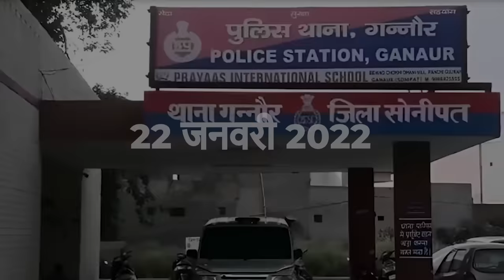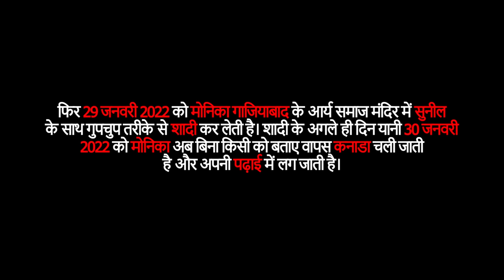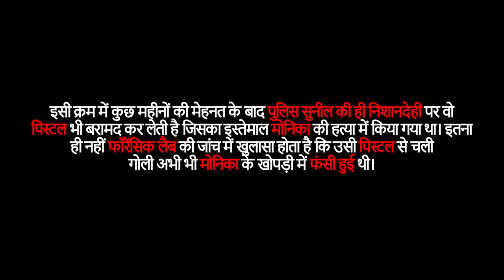Monica Murder Case 2022 | Rohtak की इस लड़की की कहानी रुला देगी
This is the story of Monica from Rohtak. She was 23 years old and was pursuing higher education in Canada. She fell in love with a man called Sunil in India and was headed towards a happy life ahead. But destiny had other plans in place. She was killed and her skeleton was found 9 months later. Find out who killed her and why in this video.

We request you to pray for the departed soul and hope that people learn from such cases. Please be respectful to her and her family when you comment on this case.

ये कहानी है रोहतक की मोनिका की. वह 23 साल की थी और कनाडा में उच्च शिक्षा प्राप्त कर रही थी। उसे भारत में सुनील नामक एक व्यक्ति से प्यार हो गया और वह एक खुशहाल जीवन की ओर बढ़ रही थी। लेकिन नियति को कुछ और ही मंजूर था। उसकी हत्या कर दी गई और उसका कंकाल 9 महीने बाद मिला। उसकी हत्या किसने और क्यों की, जानिए इस वीडियो में.

हम आपसे दिवंगत आत्मा के लिए प्रार्थना करने का अनुरोध करते हैं और आशा करते हैं कि लोग ऐसे मामलों से सीखेंगे। कृपया इस मामले पर टिप्पणी करते समय उनके और उनके परिवार के प्रति सम्मानजनक रहें।

The purpose of these videos is purely educational and not entertainment.